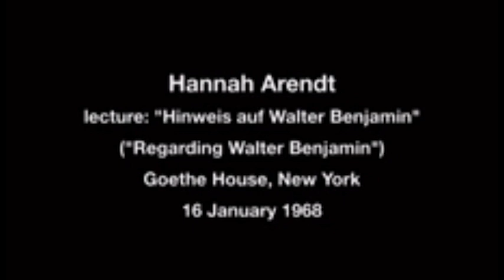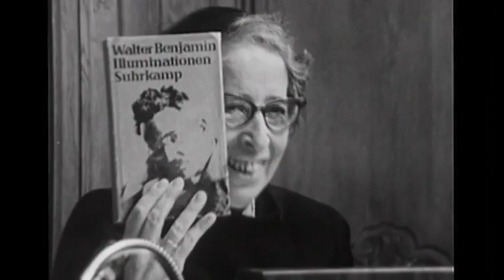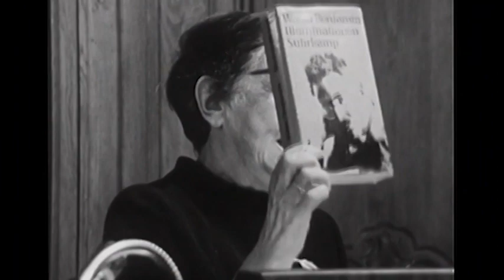Hannah Arendt on Walter Benjamin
Introduction to series: Is Hannah Arendt Racist?